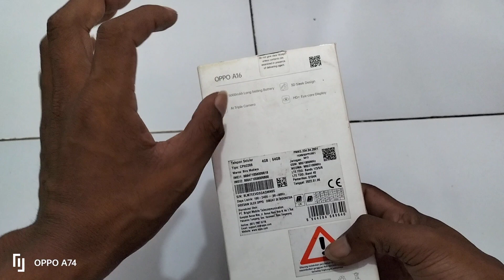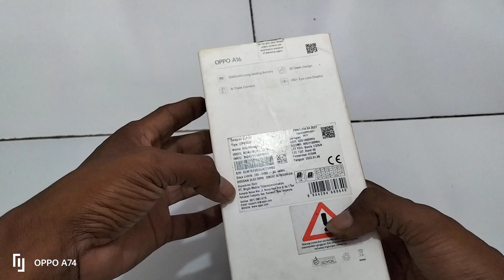oppo a16 ram 4gb internal 64 gb second kondisi mulus fulset garansi resmi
Assalamualaikum wrwb